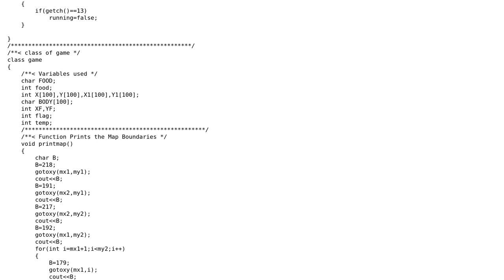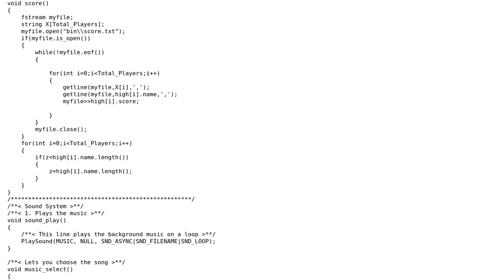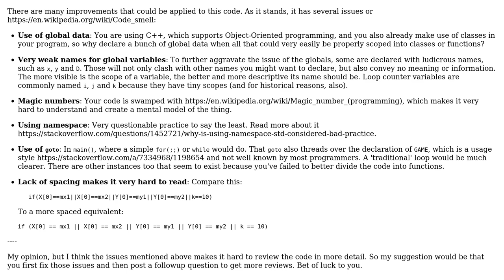Code Review: Snake game with a sound system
With thanks & praise to God, and with thanks to the many people who have made this project possible! | Content (except music & images) licensed under CC BY-SA | Music | Images & others | With thanks to user Jamal user glampert user Devang Jayachandran and the Stack Exchange Network Trademarks are property of their respective owners. You are responsible for your own actions.